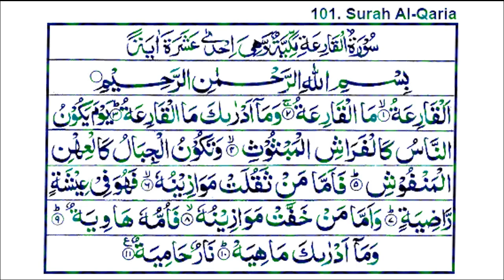Surah Al Qaria || Tilawat e Quran || سورۃ القارعہ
Welcome to "Fawad Saeed Official," a channel dedicated to exploring the beauty of Islam and providing a soul-soothing experience through the recitation of the Holy Quran (Tilawat).